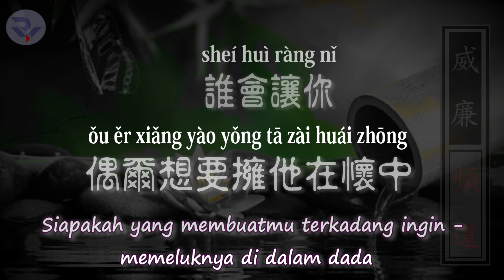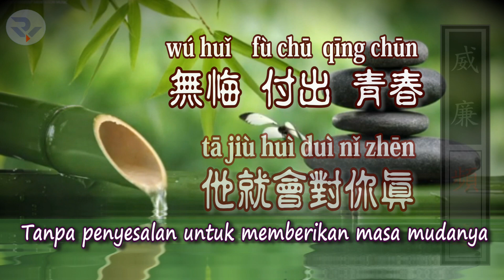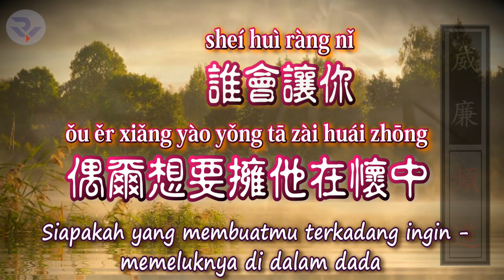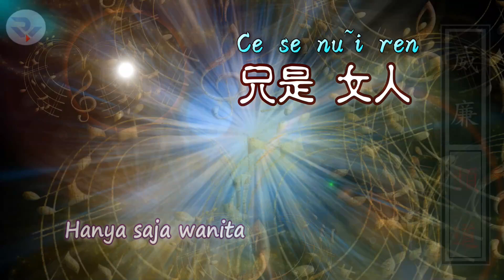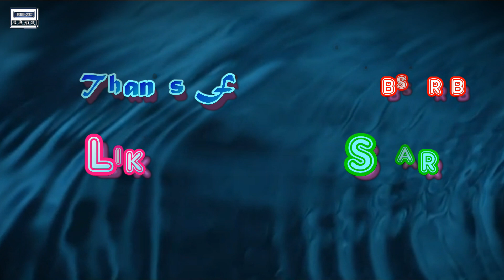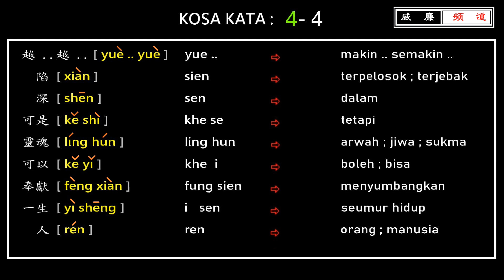💖 [好歌重现] 陳淑樺 - 問 / Bertanya / Sarah Chen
陳淑樺是台灣流行音樂知名女歌手 80年代華語樂壇的經典巨星，算是重要代表人物 並榮獲台灣多項歌曲競賽獎項

Sarah Chen adalah penyanyi wanita terkenal dalam musik pop Taiwan, seorang superstar klasik di kancah musik Mandarin pada 1980-an,
Sarah Chen dianggap sebagai perwakilan penyanyi penting dan memenangkan banyak penghargaan kompetisi lagu Mandarin di Taiwan.

Dear all lovely guys….
Greetings to see you again.
Thank you for the togetherness and support of all friends who have joined this channel.
Hopefully you are be entertained by Mandarin songs here.
All is (FREE) Thank you (^ 0 ^)

All video are created and translate by RW-XC Mandarin Indonesian Music Channel, but……
RW-XC威廉频道 国语流行歌曲印尼字幕和意境解说
Regards, RW-XC m.ind-musicchannel